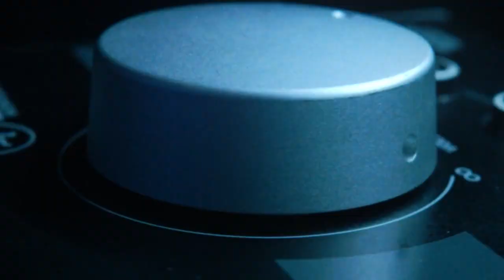Chờ Đón Siêu Ứng Dụng Thể Thao Đặc Quyền Cho Thuê Bao VinaPhone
🔥NÓNG🔥 CÙNG CHỜ ĐÓN ❗
Một SIÊU ỨNG DỤNG THỂ THAO với những ưu đãi ĐẶC QUYỀN dành cho khách hàng của VinaPhone